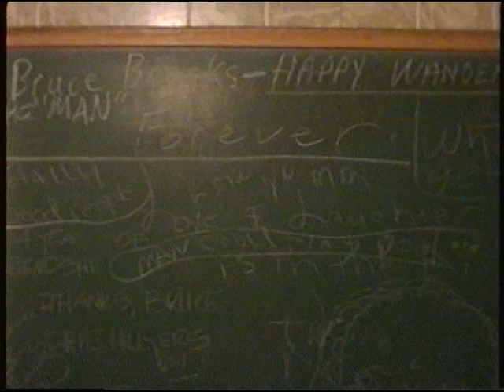Bruce Brooks - Celebration of life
Bruce Brooks was a wonderful Husband, father, and friend to so many! Here is a video from the celebration of his life.